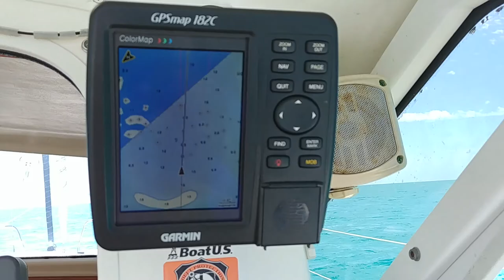Sailing to the Exumas